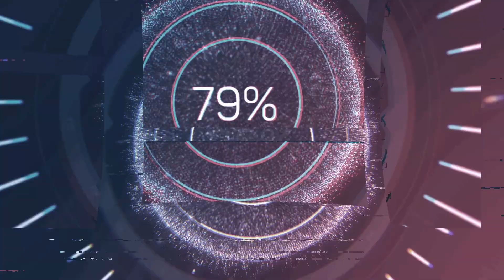Rebuilding a Ford MUSTANG RTR - Forza Horizon 5 | Subscribe for more videos | Comment next car plz !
PC Gameplay of Forza Horizon 5 PC in 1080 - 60fps RTX 3060 12GB

Rebuilding a Ford MUSTANG RTR Spec 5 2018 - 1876HP - Gameplay

Love you all and thanks for supporting